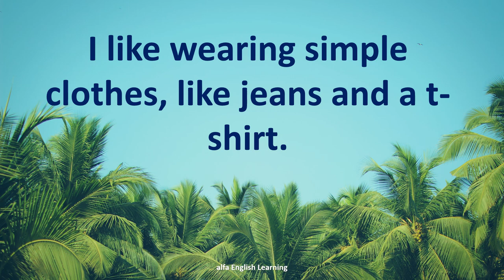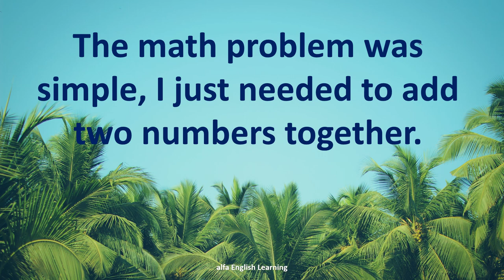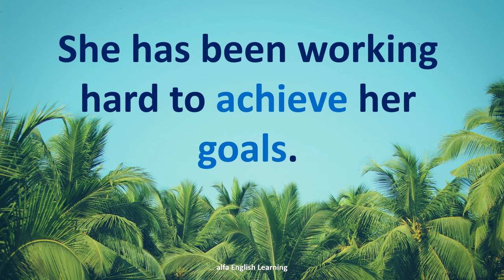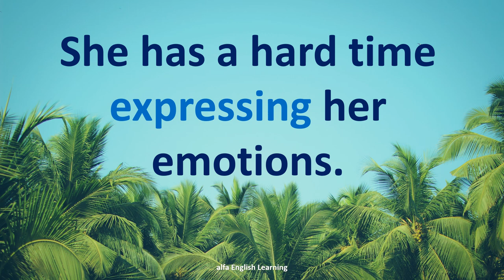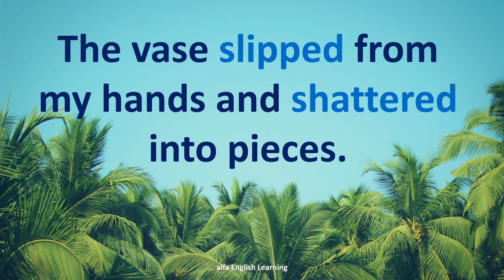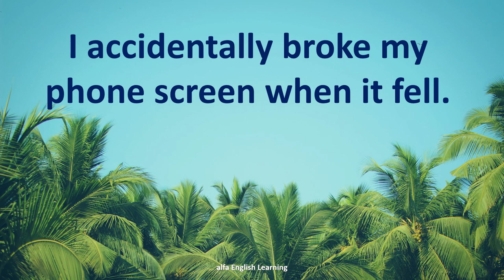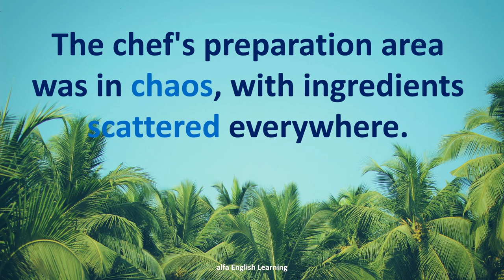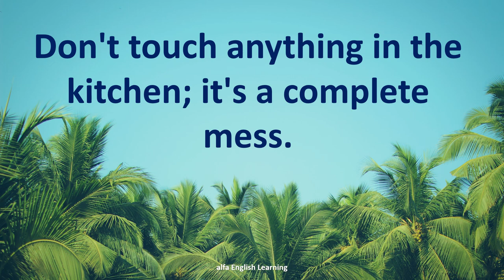Learning English Conversations - English Sentences For Speaking in Real Life